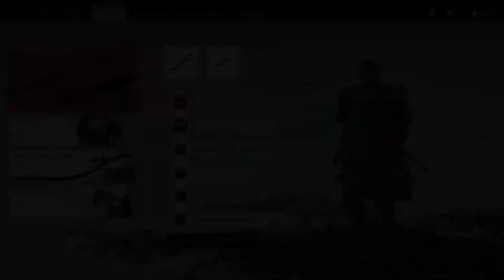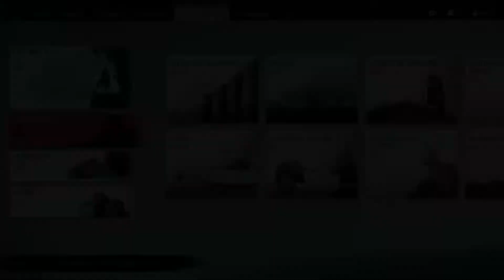Let's Play Ghost of Tsushima | Iki Island | PS5 | Español | Capitulo 3 - Jin de Yarikawa